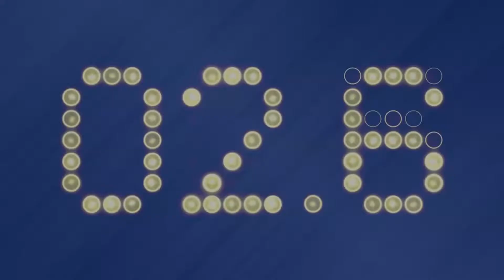Vancouver Canucks Free Agency Predictions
Welcome back to Locked On Canucks, the show that, of course, keeps you locked in on all things Vancouver Canucks. Justin today opens up the show discussing Canucks free agency plans. As we get set for July 13th and all the money getting passed around. Justin expects it to be a quiet day for the Canucks and their management staff, as the cap room is not there to make substantial signings.

With the NHL's free agency one sleep away, Justin breaks down where he believes all the big names such as Johnny Gaudreau, Nazem Kadri, Darcy Kuemper, and Jack Campbell will end up. As well as how those moves will affect the Canucks and their continuous debate on whether to trade JT Miller or not.